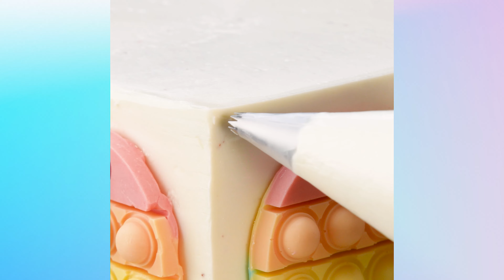Bedtime Story for Adults to Get Sleepy with Positive Energy 💞 Bedtime Story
Having trouble sleeping? This video brings you a satisfying cake making records and a calm story reading voice.

Thank you for coming! Goodnight.
▽ About Cake Lovers: My channel is dedicated to sharing the most tasty & delicious cake videos. Some so amazing, that they'll make you want to eat!